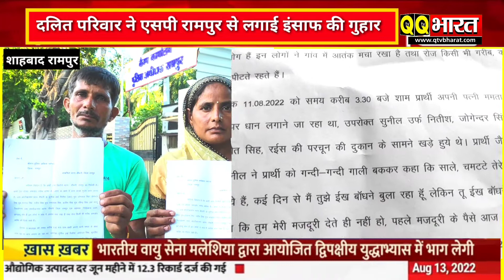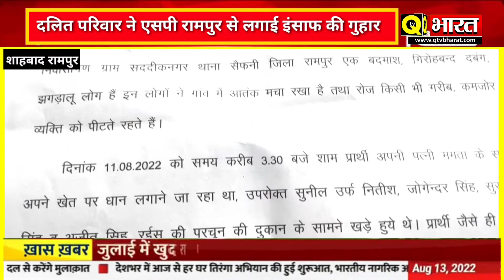Rampur दलित परिवार के साथ मारपीट कर किया जाति सूचक शब्दो से अपमानित पीड़ित ने एसपी से इंसाफ गुहार